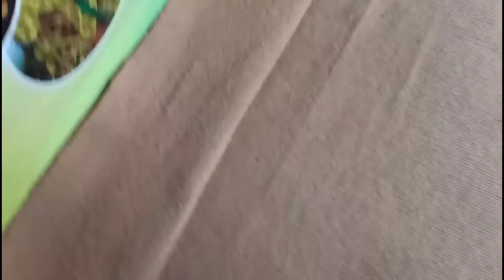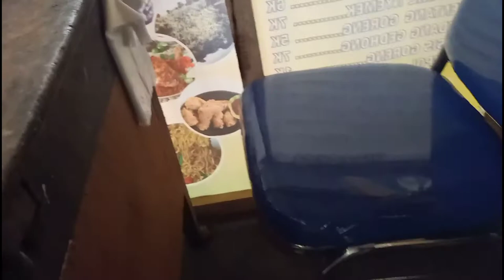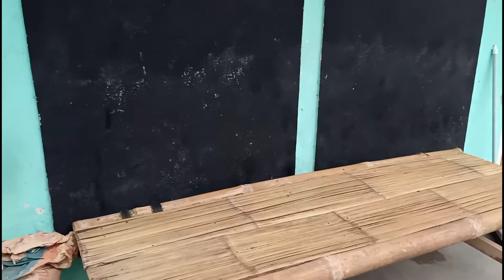RITUAL WAJIB Warung kopi sederhana | rifinaldho channel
ritual wajib warung kopi sederhana